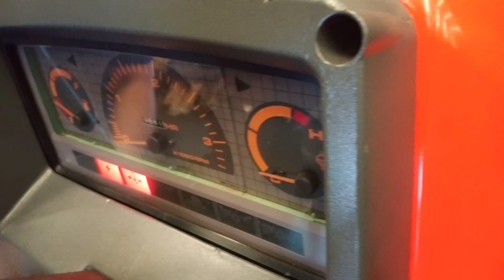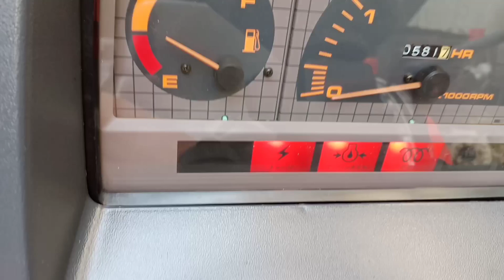FARM TRACTOR ASTE A-175 RECON